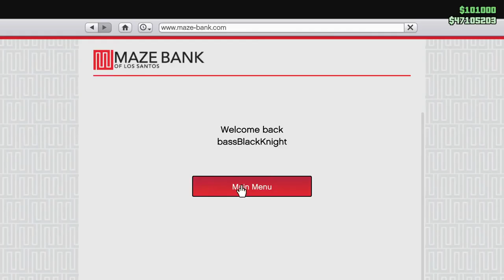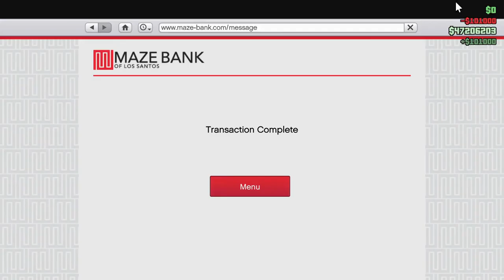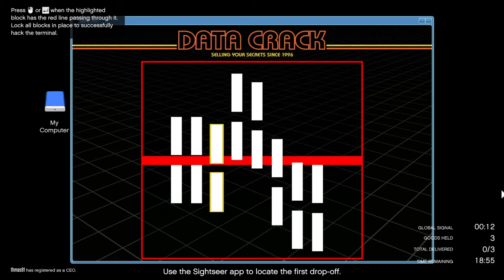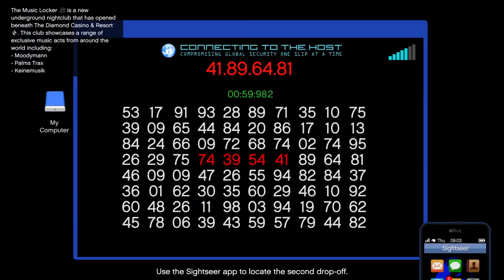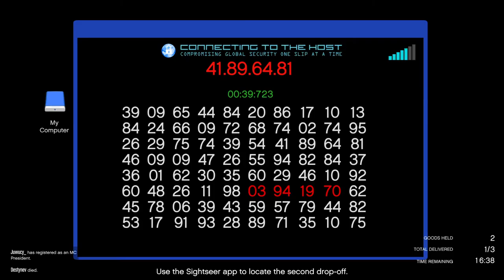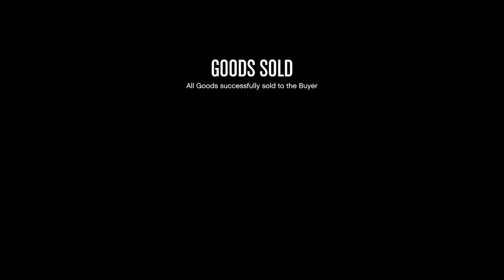Can you still idle for GTA$? The Return of the CEO in Pajamas! Let's Play GTA5 Online!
I've heard some rumors that Rockstar is making it harder for you to do things like watch TV to keep the game going while your businesses build value, and they're slowing down how fast the Nightclub works.

The TV's don't seem to work but the security cameras still do. So there is some hope. But for how long?

At any rate, in this one I'm back to doing some CEO kind of stuff just because they're trying to make it harder.